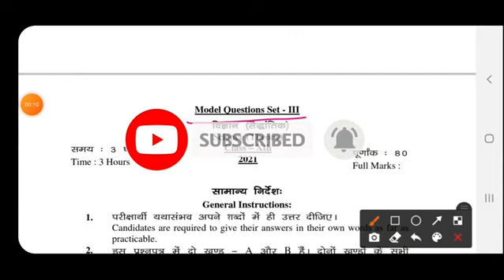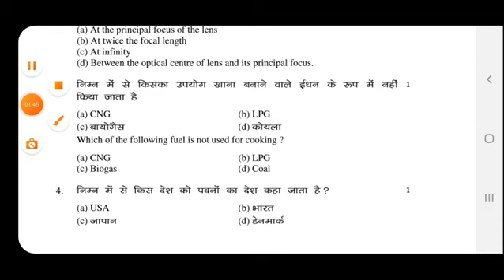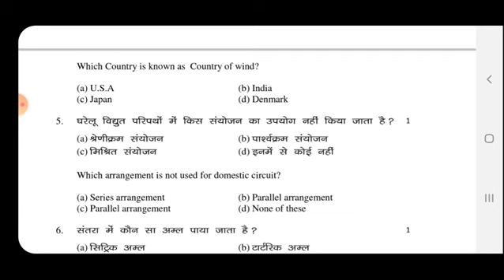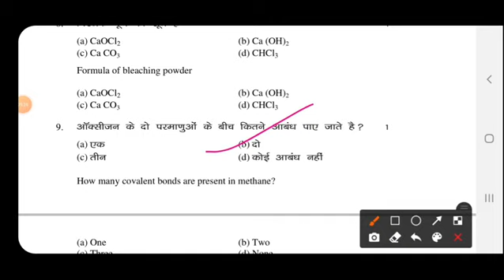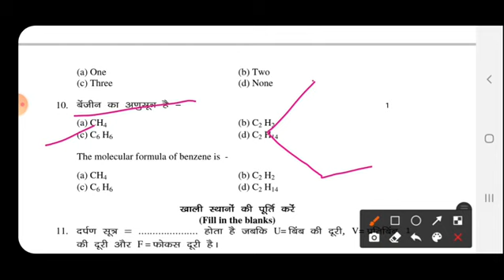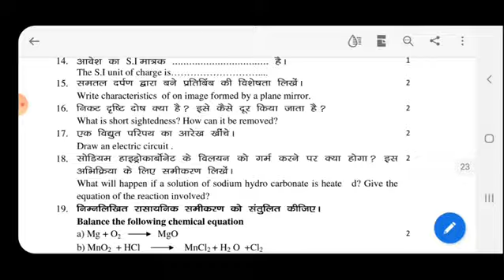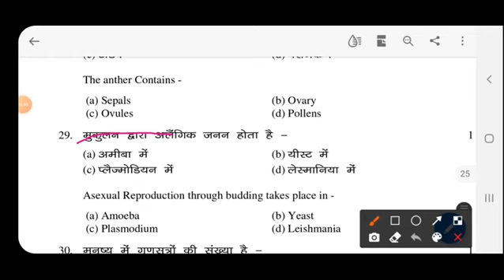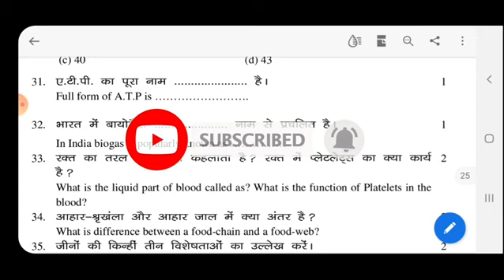Jac Board Class 10 Model paper Set-3 Science(विज्ञान)Solution 2021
jac model set 3 science solution
Jharkhand Board Class 10th Science Model Paper Set 3 Solutions
 jac board class 10th science model paper solutions
 jharkhand Board Model Paper set 3 Solutions
 science Vvi objective questions
 model paper 2021 class 10 jac board